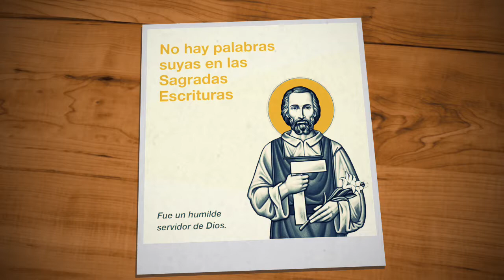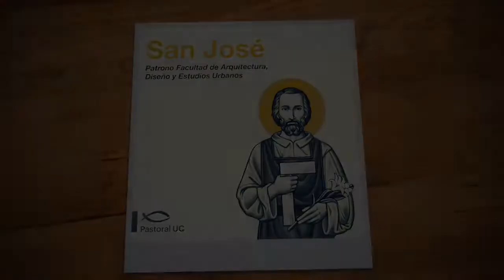San José | Patrono de la Facultad de Arquitectura, Diseño y Estudios Urbanos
El 19 de marzo conmemoramos a san José.

Carpintero, esposo de María, fue declarado patrono de la Iglesia universal. Al igual que cuidó amorosamente de la Virgen, se dedicó con gozoso empeño a la educación de Jesucristo, a quién sirvió y custodió ejemplarmente.